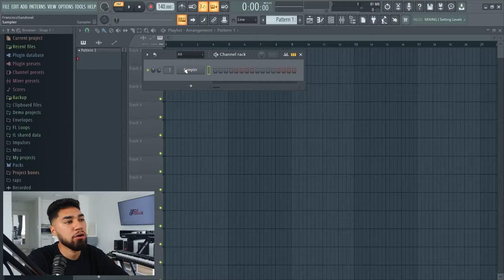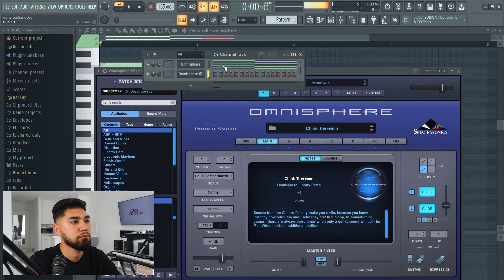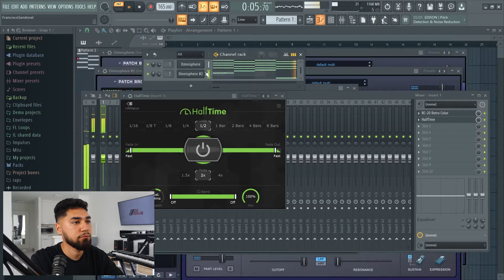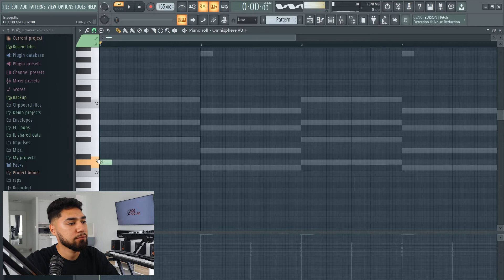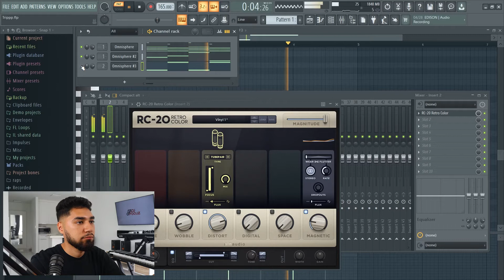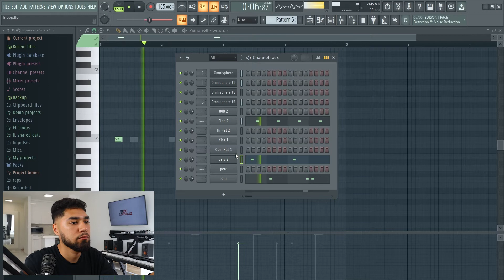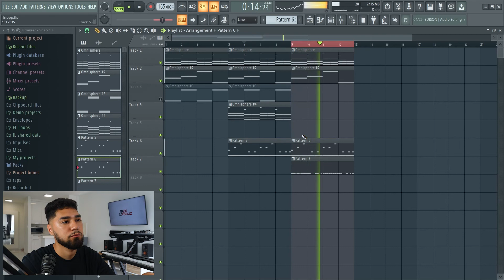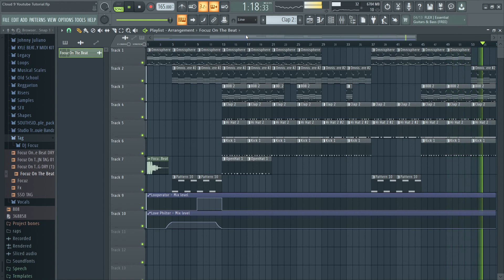How To Make Beats For Artists Like Lil Skies, Trippie Redd, Lil Uzi Vert, & Playboi Carti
how to make beats,fl studio tutorial, making a beat, Lil Skies beat tutorial, Trippie Redd beat tutorial, Lil Uzi Vert beat tutorial, Playboi Carti beat tutorial